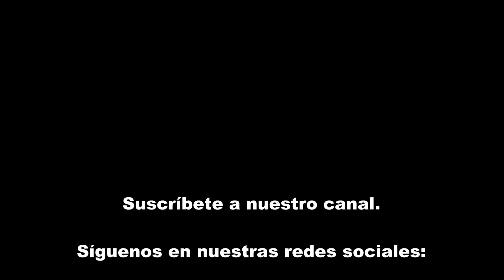Zombie Walk y Ataque de Monstruos - Festival del Terror 2017 - Six Flags México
Este es el Zombie Walk y el ataque de todos los monstruos que se realiza en SixFlagsMéxico antes de que empiecen las atracciones de terror del FestivalDelTerror. Grabado en Villa Hollywood.